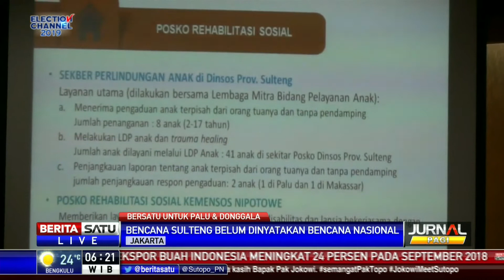Kemensos RI Seleksi Bantuan Asing untuk Bencana Sulteng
Pemerintah melalui Kementerian Sosial RI menegaskan bantuan dari Lembaga Swadaya Masyarakat atau Non Government Organization (NGO) International, tenaga ahli asing, relawan, serta tenaga kesehatan, tidak diterima. Bantuan negara asing yang diterima hanya berupa barang dan sumbangan dana yang dikirimkan melalui rekening PMI.

Facebook.com/BeritaSatuTV
Youtube.com/BeritaSatu